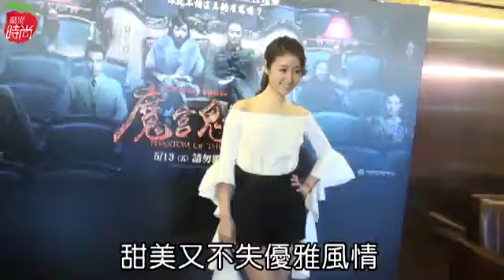澳洲女裝ELLERY 吸時尚人目光 Jolin爭捧夯牌露一腿--蘋果日報20160809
從澳洲起家的女裝品牌ELLERY，善用花苞、荷葉、喇叭、抓褶等線條雕塑出獨特女性美，或許它在台灣市場沒有大鳴大放的響亮名氣，但在時尚圈內人、造型師眼中是值得持續關注的出色品牌。女星名媛如蔡依林（Jolin）、林心如、陳怡可說獨具慧眼，各自穿上ELLERY演繹不同視野的女性柔情。